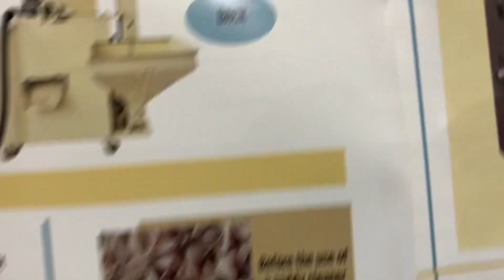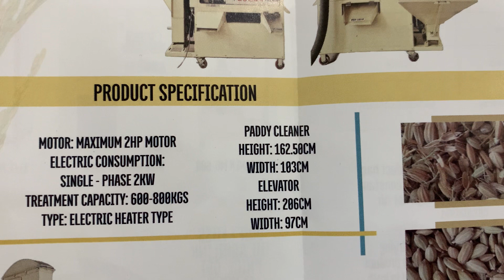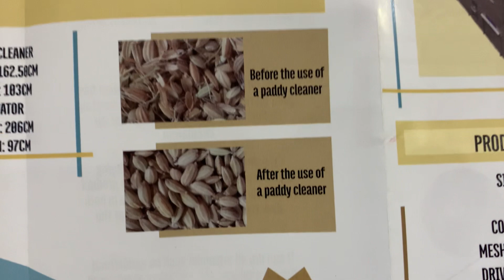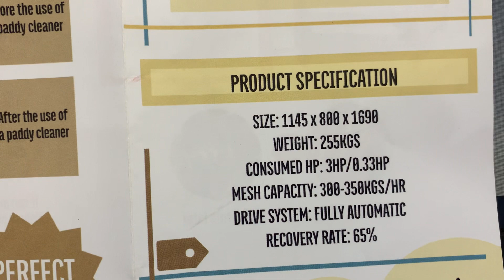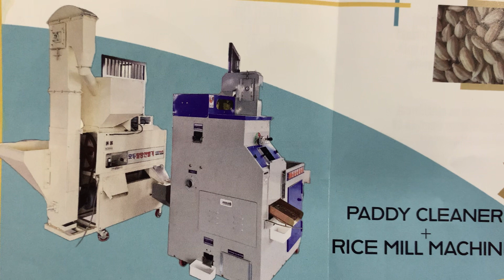SPECIFICATION NG PACKAGE B : Shin Nong Rice Mill Machine with Korean Paddy Cleaner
Nagustuhan nyo ba ang Content na ito?

m.me/iancanillasvlogs

CONTACT my fb Messenger:
Binoy Arcas

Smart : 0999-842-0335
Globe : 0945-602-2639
Look for Mr.Ian

rice milling machine
rice milling business
rice mill
negosyo tips
health tips,
intra lifestyles philippines,
herbal,
herb,
23 botanical extract herb,
doc adam,filipino health tips,
tagalog health tips,
kmjs,
raffy tulfo in action,
top 10,
tourist attractions,
funny videos,
inspiring stories,
testimonials,
top 10,
tourist spot,
tourist attractions,
travel vlog,
mga kwentong may aral,
tutorials,
educational videos,
Negosyo Tips,
rice milling machine,
nutrition,
home remedies,
natural,
cure,
ian canillas,
ian canillas tv,
ian canillas vlogs,
health tips,
intra lifestyles philippines,
herbal,
herb,
23 botanical extract herb,
doc adam,
filipino health tips,
tagalog health tips,
kmjs,
top 10,
tourist attractions,
funny videos,
inspiring stories,
testimonials,
tourist spot,
travel vlog,
tutorials,
educational videos,
search for truth,
online bible study,
kaalaman tungkol sa bibliya,